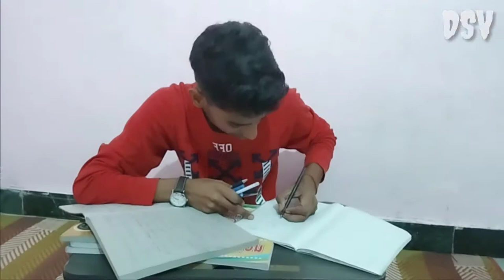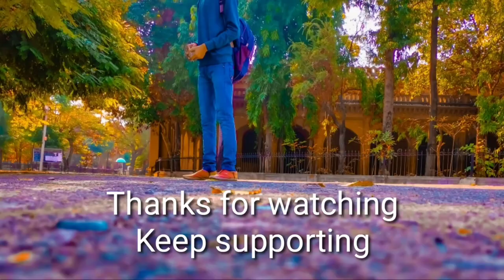Maths VS Biology students//DSV se BACHKE//DSV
DHEERAJ SHUBHAM VINES